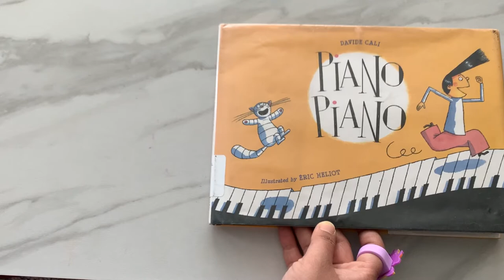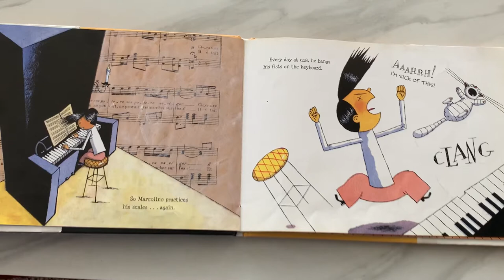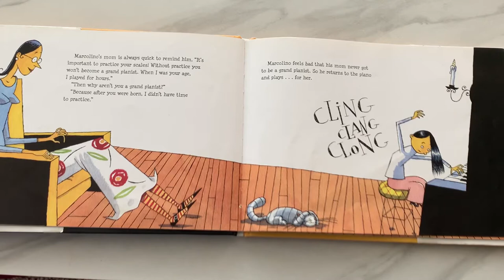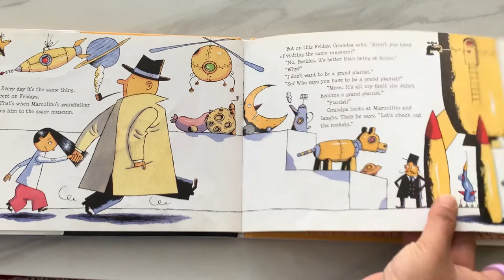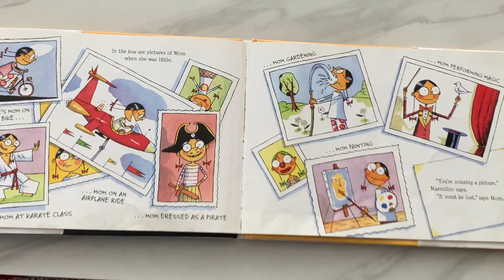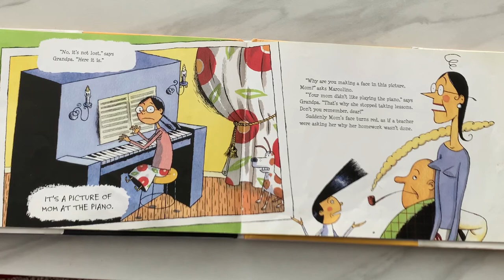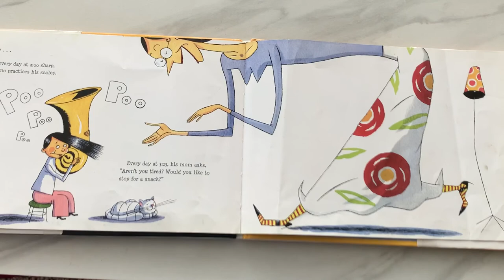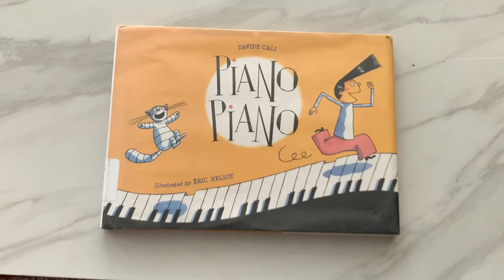Read Aloud Book - Piano Piano by Davide Cali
Piano Piano
by Davide Cali
Cling! Clang! Clong! Every day at 3:00 sharp Marcolino practices his scales. His Mom insists that Marcolino practice so that one day he can become . . . a grand pianist! But Marcolino has other plans. With help from Grandpa, Marcolino shows his mom that he has another grand idea."